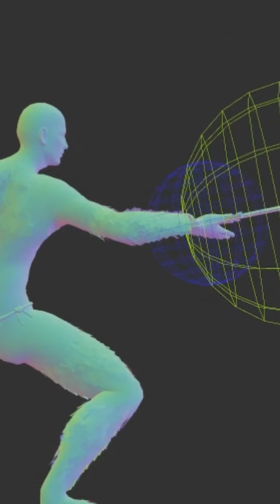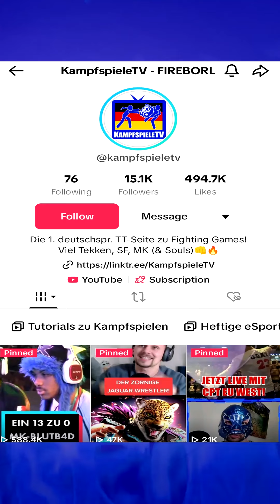Bester Einstiegscharakter in Multiversus?! Top 5 (Deutsch/German) Tipps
Meine Empfehlungen an dich...

- HADOUKEN!